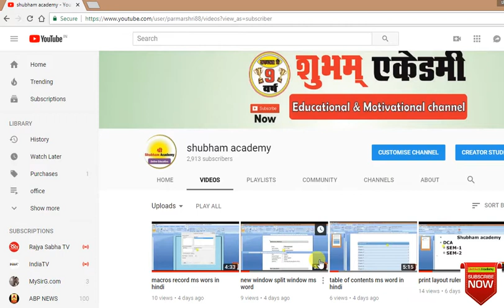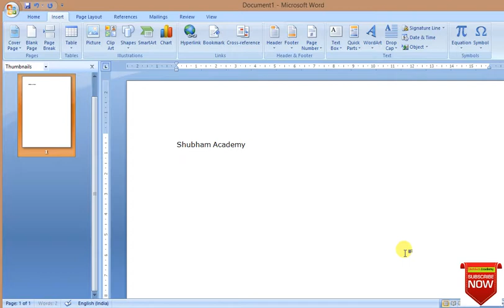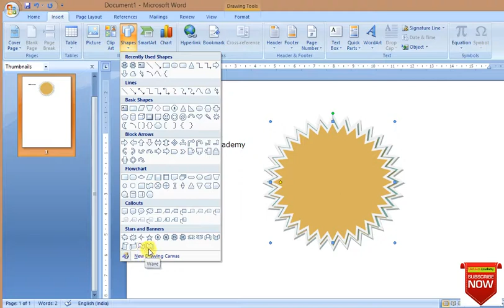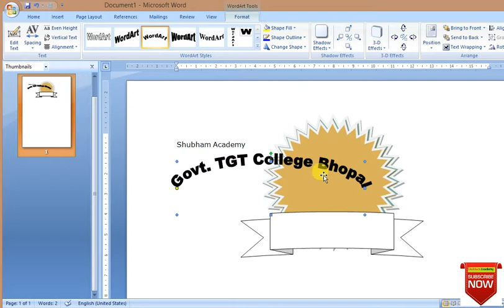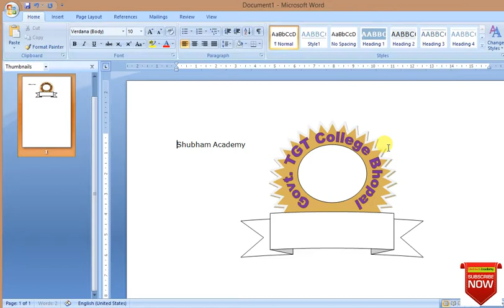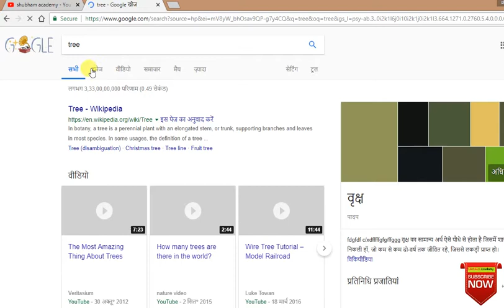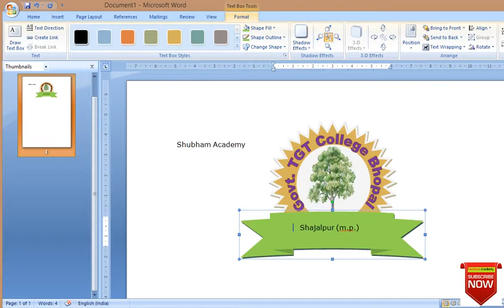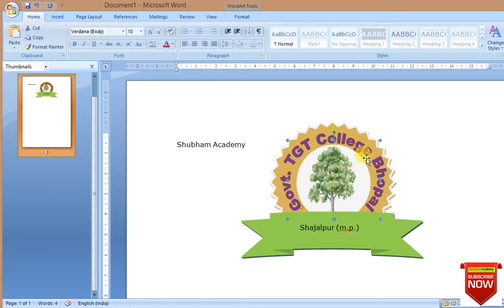how to logo design in ms word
आप खुद करे